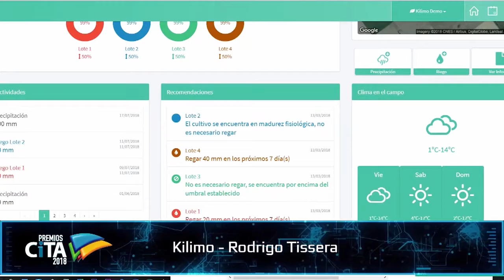PREMIOS CITA 2018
Premio CITA 2018 en la categoría Software.